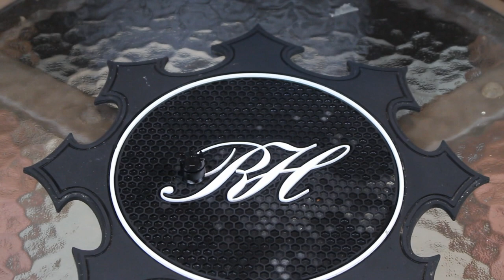[REVIEW] Regal Hookah!!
Fala galera! Nesse vídeo falamos tudo a respeito da Regal hookah. Lembrando que qualquer dúvida deixem nos comentários.